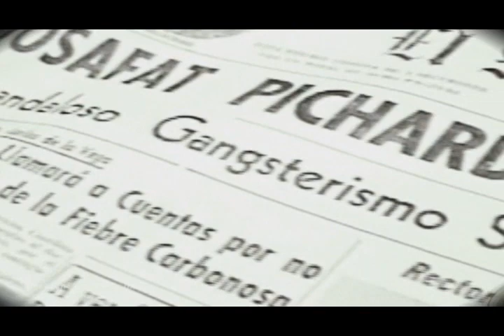Del Instituto Científico y Literario a la Universidad Autónoma del Estado de México.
Una Producción del Sistema de Radio y Televisión Mexiquense para la Ilustre y Benemérita Sociedad Mexicana de Geografía y Estadística del Estado de México.
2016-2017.